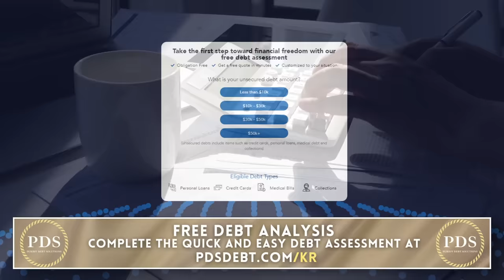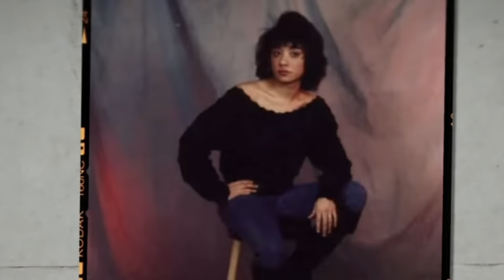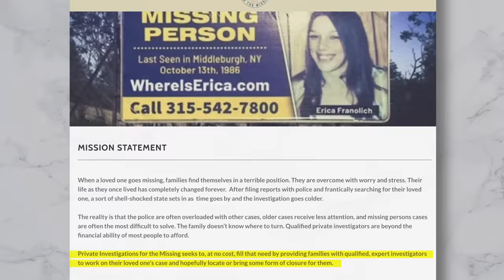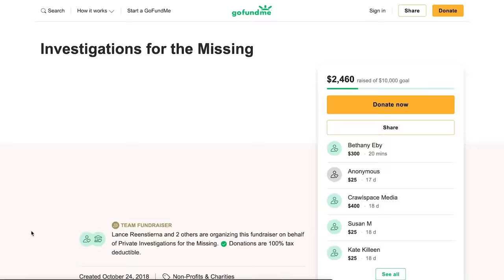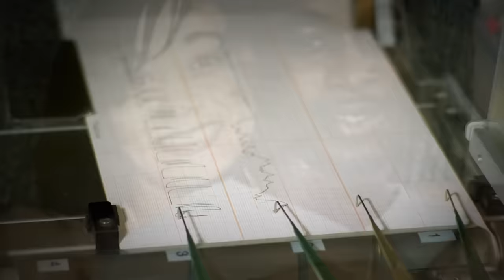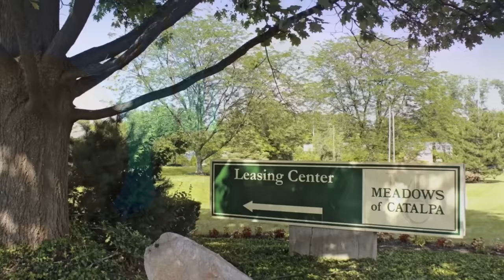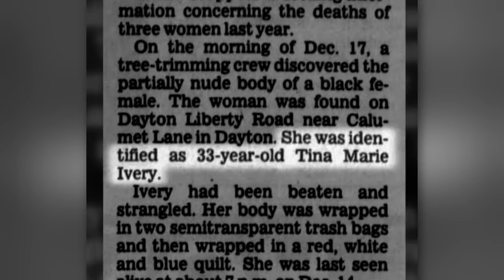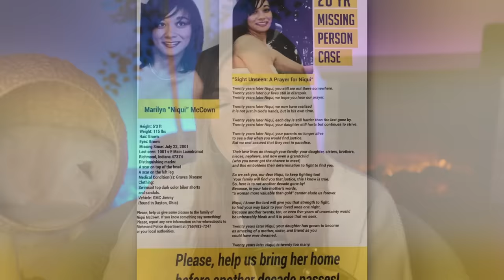Vanished Weeks Before Her Dream Wedding: What Happened To Niqui McCown?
Ad PDS Debt is offering a free debt analysis. It only takes thirty seconds.

Niqui McCown was a 28-year-old mother, living in Richmond, Indiana, with her 9-year-old daughter, Payton, and her fiance, Bobby Webster. In July of 2001, they were 3 weeks away from their wedding, and Niqui was said to have been very excited. But on the 22nd of that month, she vanished. After going to church that morning, she took some clothes to the laundromat, and rather than wait around for them to be ready, she went to her mother’s house, who lived not far away. When she got there, she explained that she was being harassed by 2 men, and so her mom advised her to get her clothes and come back over. But after Niqui left, she was never seen again. Suspicion fell on her fiance for a while, and it also fell on Payton’s father. But the true main suspect was her coworker, Tommy Swint. During the course of the investigation, it was discovered that Tommy was responsible for the murder of another woman back in 1991, but before any arrests could be made, Tommy took his life. Many believe he also took the answers to what happened to Niqui with him.

C O N T A C T:
Kendall Rae
8547 E Arapahoe Rd Ste J # 233